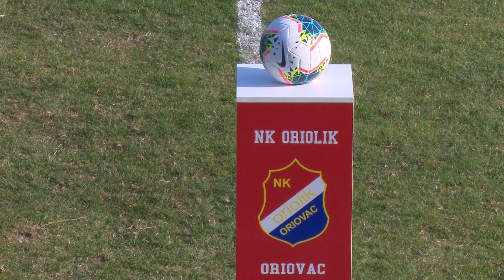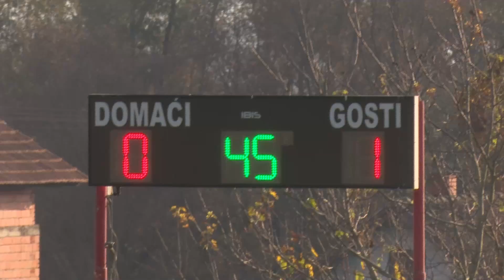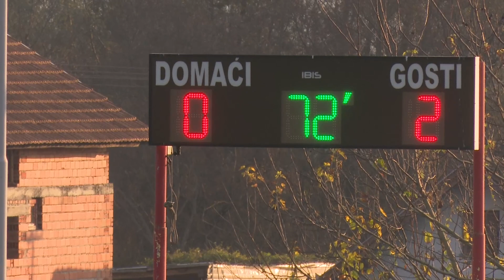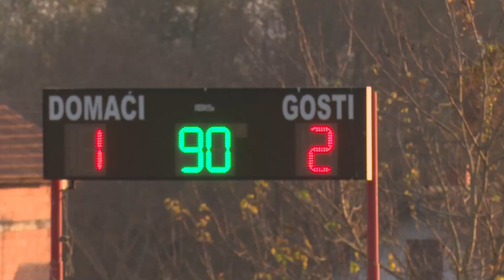SBTV - DNEVNIK - NK „ORIOLIK“ (ORIOVAC) – NK „MARSONIA“ 1:2 - 28.10.2019.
Županijski derbi 11. kola Treće HNL – istok između Oriolika i Marsonije mogao je zadovoljiti sve ljubitelje nogometa. Pogotovo se to odnosi na prvo poluvrijeme koje je bilo odlično na obje strane. Na kraju je Marsonia došla do pobjede s 2:1 nakon što su Brođani iskoristili svoje prigode. S druge strane Oriovčani svoje nisu i to je epilog ove utakmice.

DNEVNIK SBTV-a | PON-PET | 20:00 i 22:00